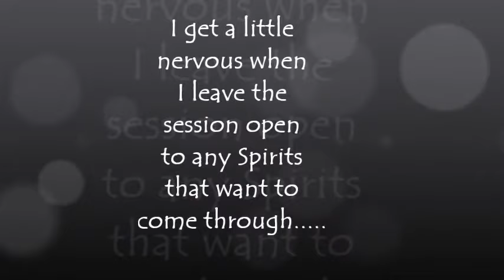Psb7 Ghost Box SPIRIT Session! WARNING! Language! (Did spirits just ask me if I'm single?)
Warning! Language! I'm so sorry! I just document what I hear!

Electronic Medium Just a Girl! What I so here is called Instrumental Transcommunication. (ITC)

This session is interesting and maybe a little scary. I heard "Ivan" again! In an earlier video, I heard "Ivan, kill her!" There is no doubt there is DIRECT spirit COMMUNICATION in this spirit box session! Are there evil spirits that come through these session? Demons? Or The Devil himself?

First they cuss me out, then ask if I'm single??? Another spirit says, "It's ok, Judy" (Yes, that's my name...)

Judy Robbins